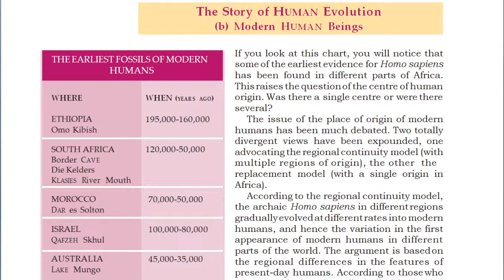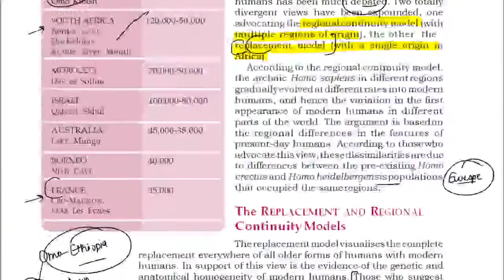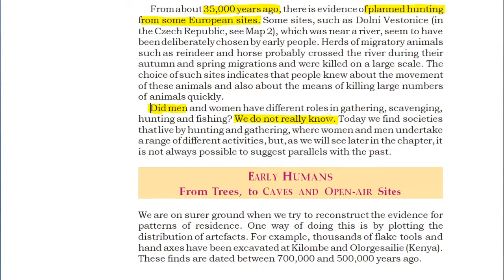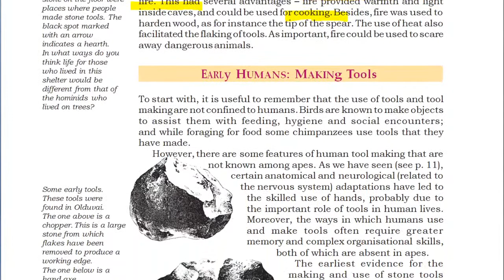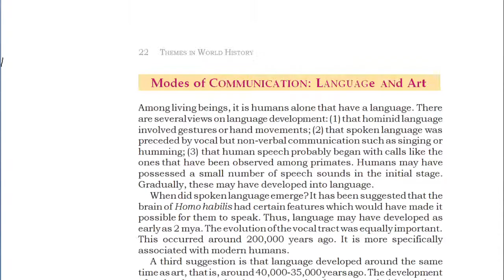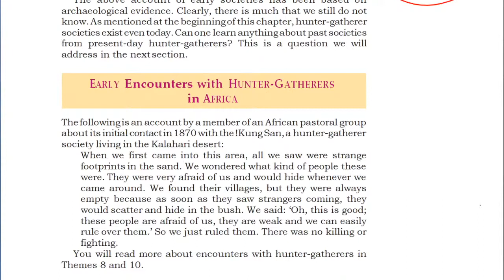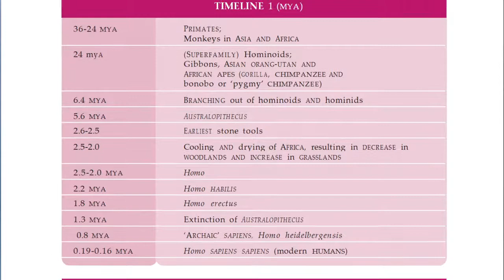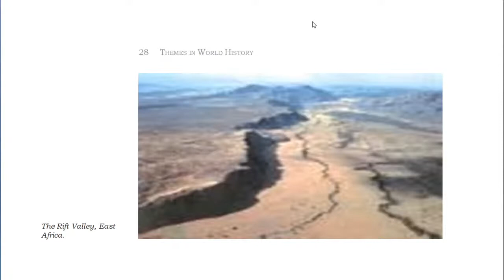CLASS 11 | HISTORY | THEMES IN WORLD HISTORY | PART 3